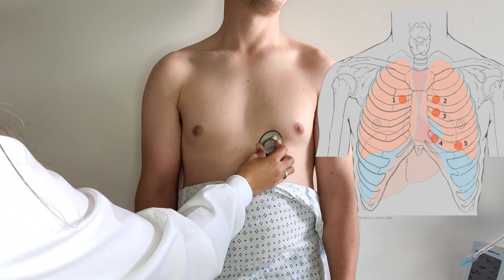How to Perform a Cardiac Assessment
This video demonstrates how to perform a nursing cardiac assessment. Cardiac landmarks and normal and abnormal heart sounds are shown.